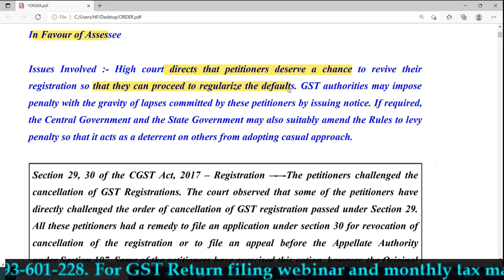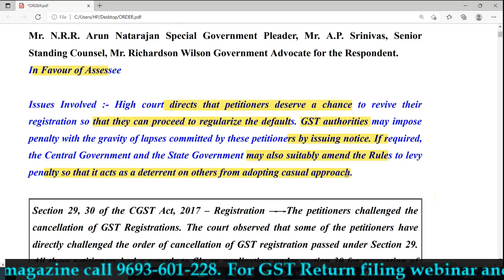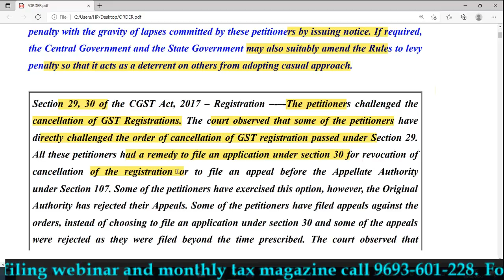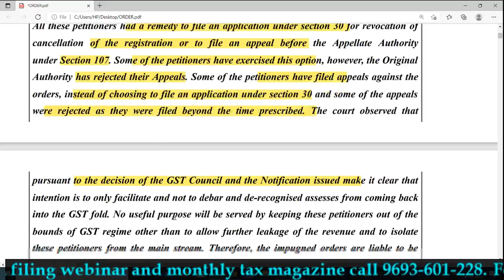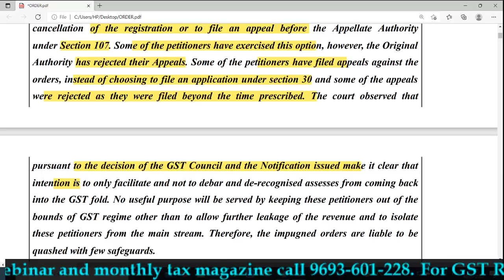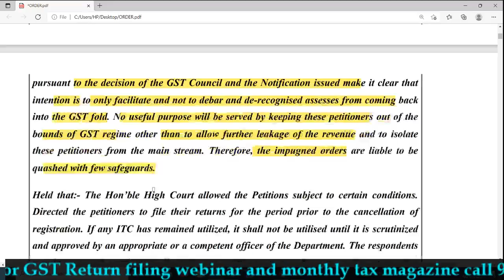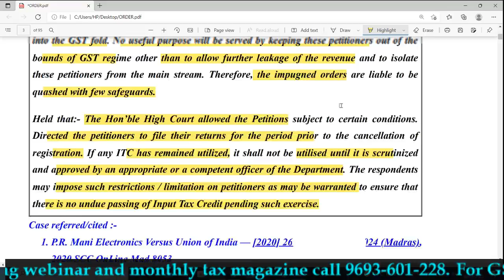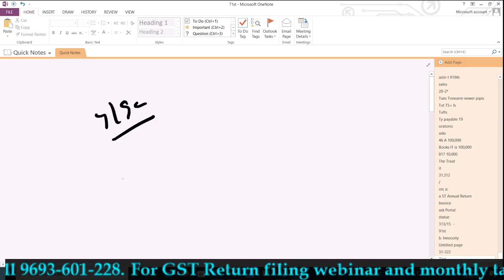BIG RELIEF FOR TAX PAYERS IN GST REVOCATION OF CANCELED GSTIN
GST UPDATES

Team GSTPLATFORM